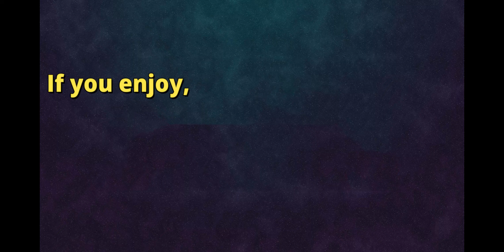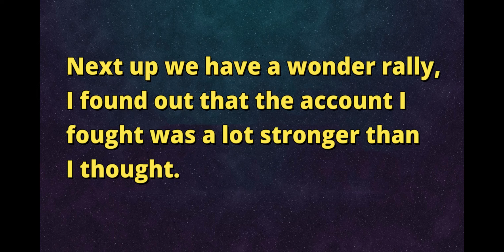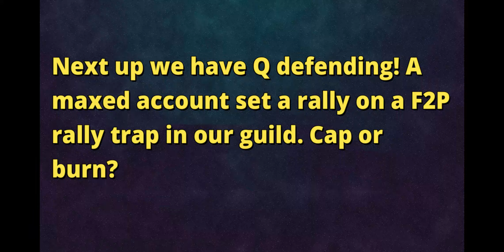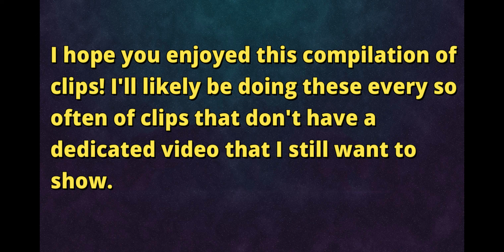15 Million Bloodbath! Huge Damage! - Lords Mobile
In this video I compiled clips of some rallies we have done. It helps out a ton.